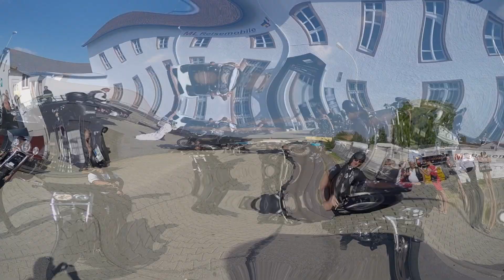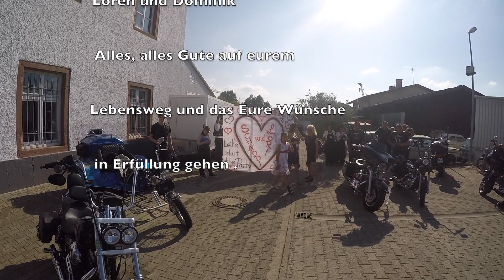Loren und Dominik Hochzeitsfahrt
Begleitet von den Black Devils